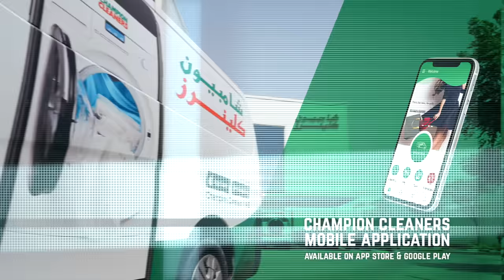We are the Champion! 5-star premium dry cleaners, was established in the UAE in 1997.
We are the Champion!
ChampionCleaners 5-star premium dry cleaners, was established in the UAE in 1997. With 21 strategically located outlets in community malls and convenience stops across the UAE.
Download Champion Cleaners UAE App for free pickup and delivery across Dubai & Abu Dhabi.
خبراء شامبيون كلينرز مستعدون للإعتناء بملابسكم المفضلة! منذ عام ١٩٩٧ وبوجود ٢١ مركز في المراكز التجارية ومختلف المناطق في الامارات.
‎ اطلبوا خدمة الاستلام والتوصيل المجاني في دبي وأبو ظبي عبر تطبيق شامبيون كلينرز الجديد.